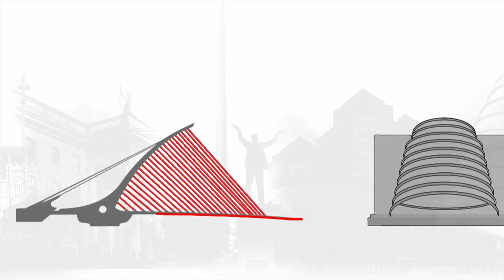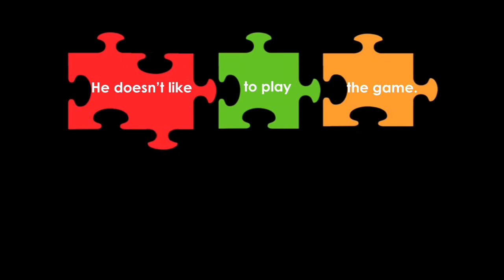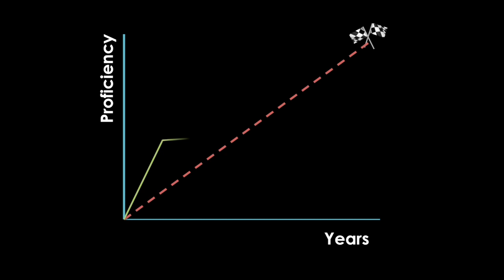Gaelscoilis -- error-laden pidgin or creative creole: Breandan mac Ardghail at TEDxFulbrightDublin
Breandán Mac Ardghail's talk is entitled Gaelscoilis: An error-laden pidgin or a deviously creative creole? By exploring the weird and wonderful linguistic features of the language spoken in Irish immersion schools, he offers an alternative perspective on the non-native schoolyard Irish of Gaelscoil pupils. In 2012, Breandán was a Fulbright Foreign Language Teaching Assistant at the University of Montana.